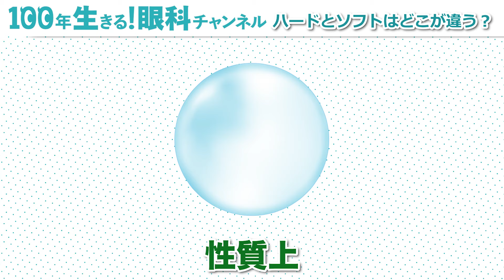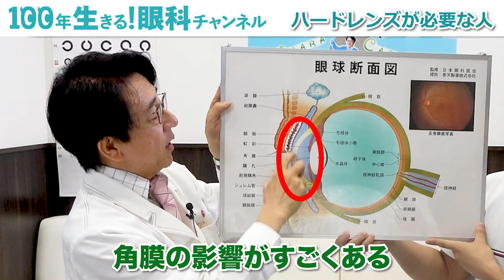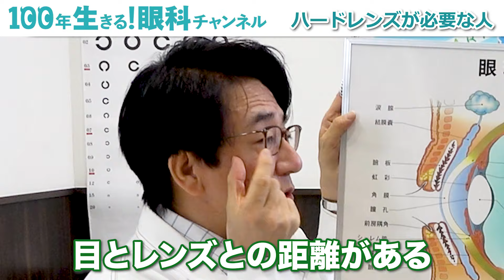あなたにぴったりなコンタクトの選び方！近視が強い人必見です！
本日は、あなたにぴったりなコンタクトレンズの選び方についてお話しました‼️

🌱『100年生きる！眼科チャンネル』のLINE公式アカウントができました👀✨